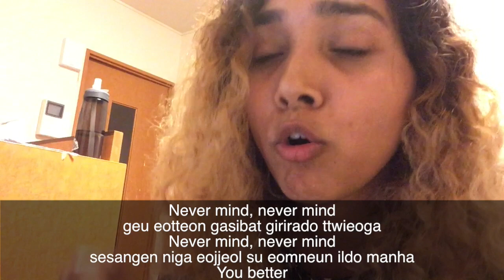BTS (방탄소년단) - SUGA NEVERMIND TUTORIAL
Comment on what you want for the next tutorial :D
(I APOLOGIZE for the terrible rapping on this one LOL ^^;;;;;;;;;;;;;;)
Kavya